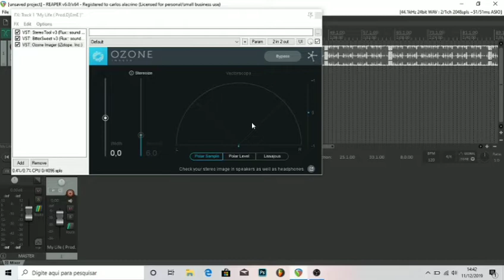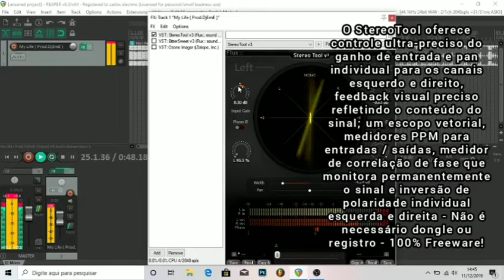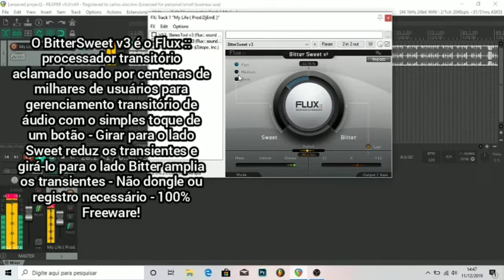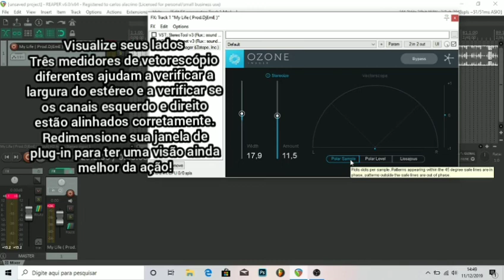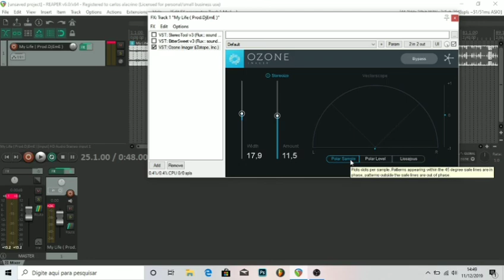3 Plugins que não tem em sua DAW E VOCÊ PRECISA DELES ( FREE )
Download do Plugin que Usei no Vídeo :

( download de vários plugins grátis )